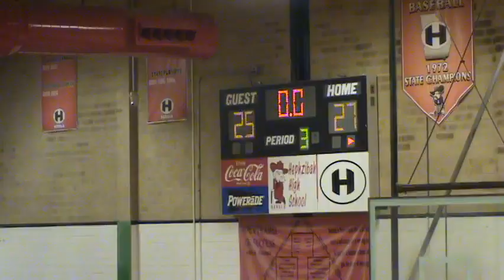2011 – 2012 North Augusta at Hephzibah, GA Varsity Girls Basketball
2010 – 2011
Varsity Girls Basketball
December 6th 2011
North Augusta at Hephzibah

Final Score
Hephzibah - 63
North Augusta – 69